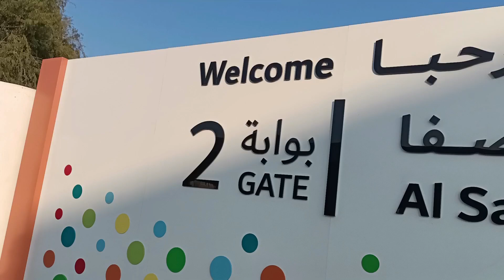Al safa park/ Family outing/ Parks in Dubai